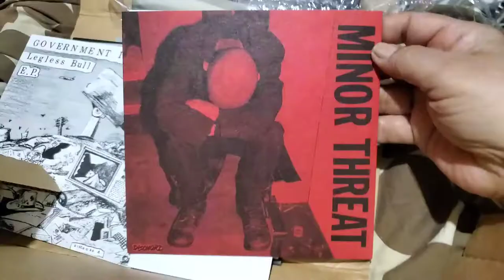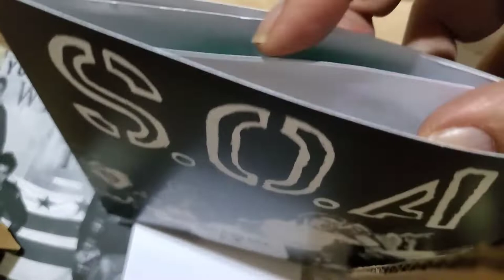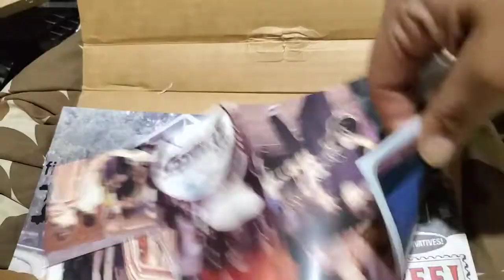Unboxing the Dischord Records 200 boxset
Dischord Records #200 release is a boxset with the 1st 6 7" EP releases on the label, including 1 bonus.